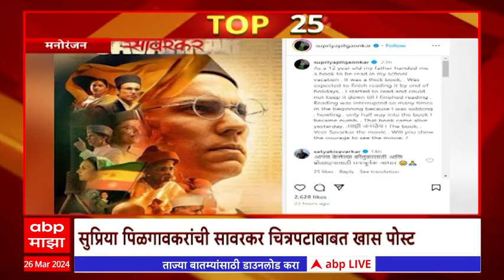Top 25 : आत्तापर्यंतच्या 25 बातम्यांचा आढावा : 26 एप्रिल 2023 : मंगळवार : ABP Majha